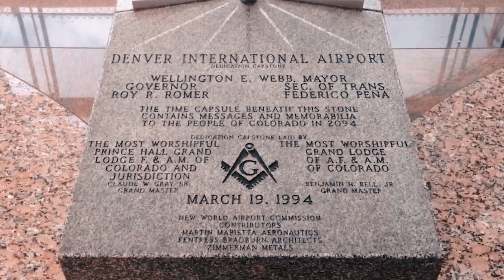DAJJAL memerintah dunia dengan menguasai sistem kewangan & perbankan dunia ☢️ Sheikh Imran Hosein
📌Dajjal menguasai dunia dengan sistem perbankan, wang kertas/digital dengan nilai palsu, melarang penggunaan Dinar Emas, Dirham Perak & perekonomian RIBA

🔔One time (1x transaksi) @ Monthly (berulang per bulan)
🔔Sila guna Debit Card saja